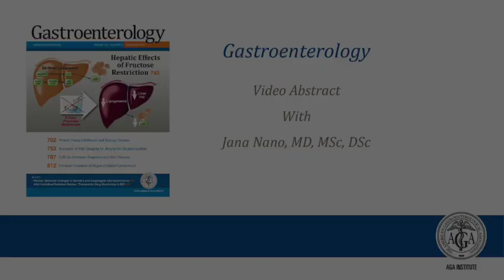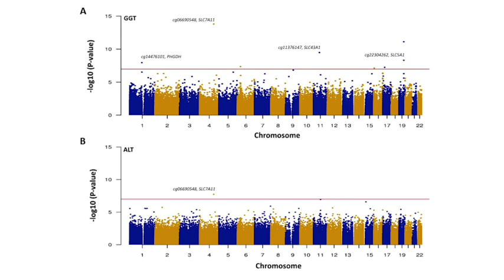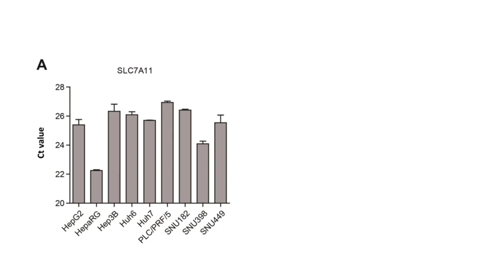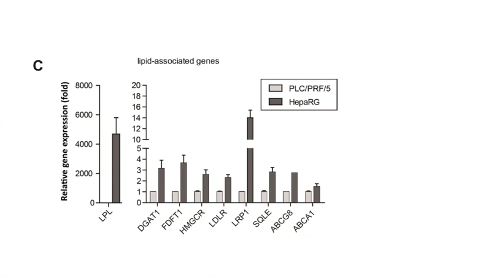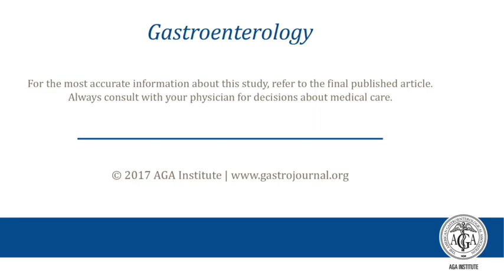Epigenome-wide Association Study on Liver Enzymes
Dr. Jana Nano discusses her manuscript "Epigenome Q2-wide Association Study Identifies Methylation Sites Associated With Liver Enzymes and Hepatic Steatosis" for the October issue of Gastroenterology. To view